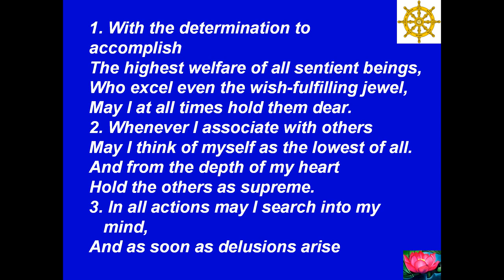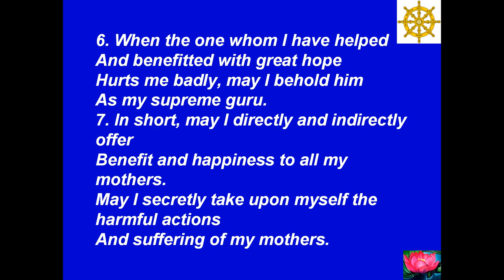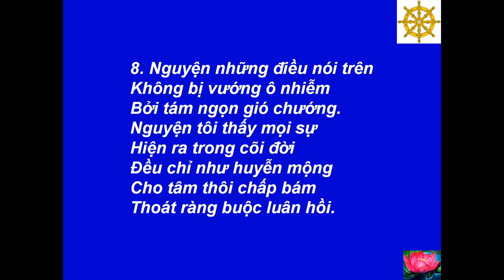002 - Eight Verses For Training The Mind - Tám Bài Kệ Chuyển Hóa Tâm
Best View-Hình Rõ Đẹp: [HD-720P] - 002 - Buddha - Đức Phật - Eight Verses For Training The Mind - Geshe Langri Thangpa -- Tám Bài Kệ Chuyển Hóa Tâm -- Chuyển Ngữ: Hồng Như - Source-Nguồn: Thư Viện Hoa Sen -- Music-Nhạc: Tình Hoài Hương - Phạm Duy - 1952 --- Made by-Thực Hiện: Nguyễn Văn Tiến - tienvnguyen.net - June/25/2012 - Ullambana Day - Lễ Vu Lan